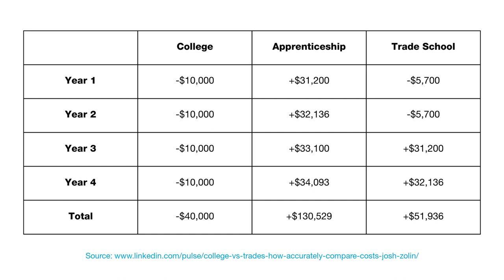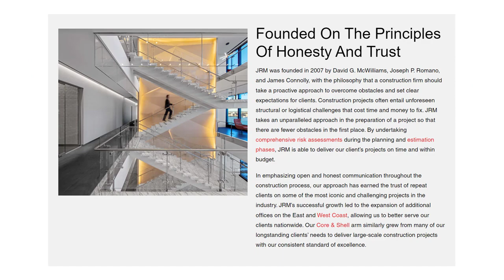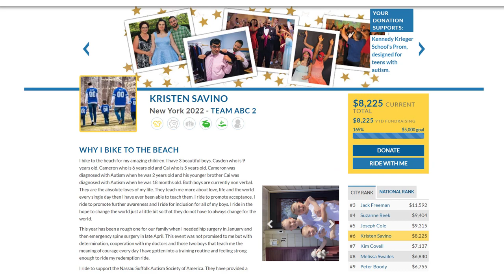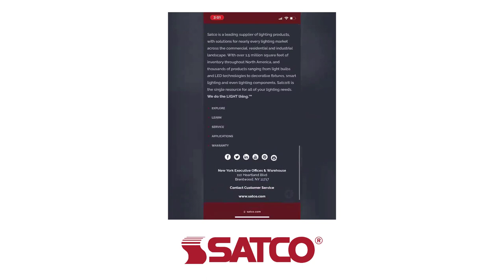Mike Savino, Superintendent at JRM Construction Management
Mike Savino (Superintendent, JRM Construction Management) joins Joe Milmoe (Outside Sales, Turtle & Hughes) for a candid conversation about recent industry trends, Mike's road to success in the construction business, and some of the most important lessons he's learned during his 20+ year career.

to find more information about our products and services or to contact our team of experts.